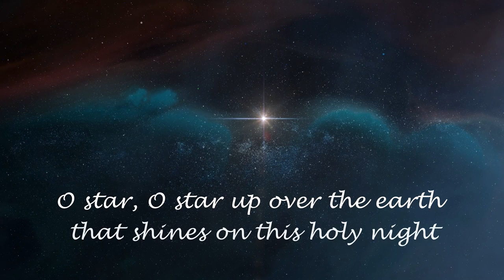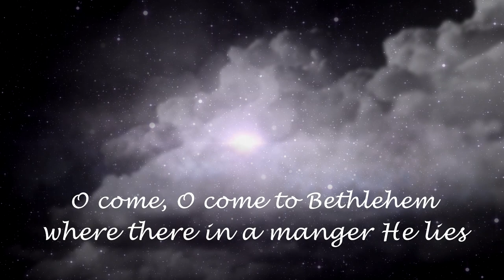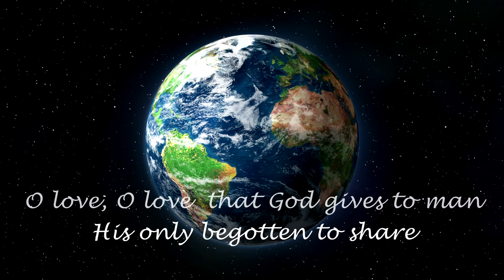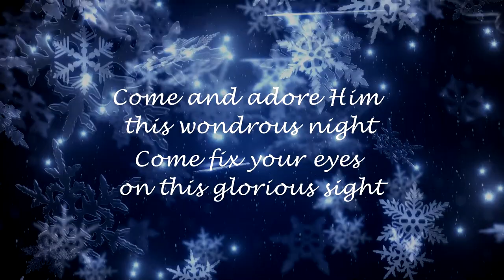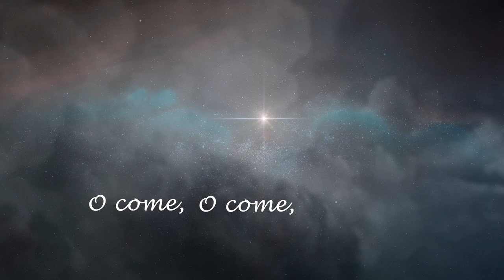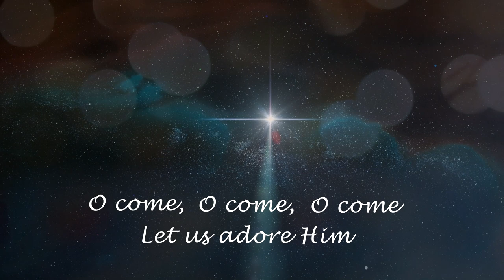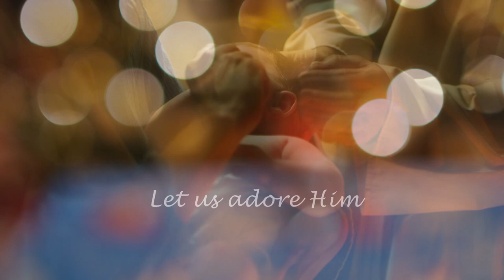O star, O star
A Wrightway Worship official Christmas lyric video.
Sung by Rhian Johnson.
Words & music by James Wesley Wright.